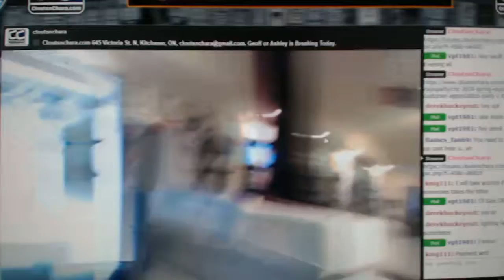Team Random - C&C 8525